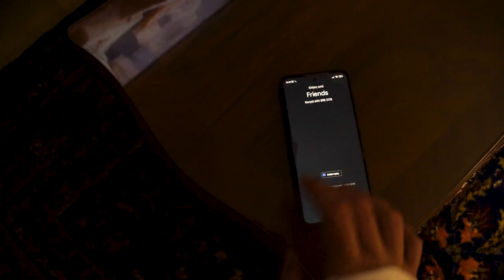Peanutbuttered "Award Winning 3-Minute Short Film"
A man addicted to peanut butter goes about his day but misfortunes will try to take from him the thing he loves Most...

LoukasFilms presents it's First Student Short Film about Peanut Butter!

Director:                            Loukas Theodorakopoulos
Writer:                               Loukas Theodorakopoulos
Producers:                       Jonathan Halil, Loukas Theodorakopoulos
Starring:                     Loukas Theodorakopoulos, Serafeim Apostolakis, Elsa Floraki, Panagiotis Hatzis
Director of Photography: Nikon Hatzis
Edited by:                          Loukas Theodorakopoulos
Director's Assistant:        Nikon Hatzis
Cameraman:                     Nikon Hatzis
DIT:                                     Nikon Hatzis
Sound Design:                  Loukas Theodorakopoulos
Sound Mixing:                  Loukas Theodorakopoulos
Costumes:                        Grigoris Istsen, Loukas Theodorakopoulos
Scenery:                            Nikon Hatzis, Loukas Theodorakopoulos
Make-Up:                          Theano Maisoglou, Aphrodity Theodorakopoulou, Elsa Floraki
Casting:                             Loukas Theodorakopoulos
Locations:                         Loukas Theodorakopoulos
Script:                                Loukas Theodorakopoulos
Additional Crew:              Serafeim Apostolakis

 Winner                     No Words International short film festival
 Official Selections   SE Pennsylvania Teen Filmakers,
                                    Zlatý Voči (International Film Festival of Audiovisual Theory Students)
                                     Festival del Cinema di Cefalù
Honorable Mention      Student World Impact Film Festival